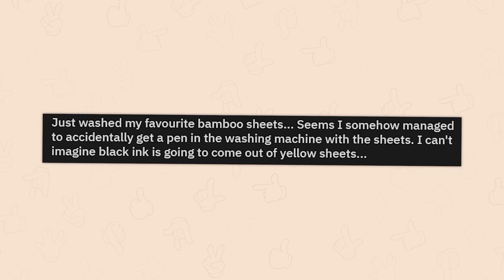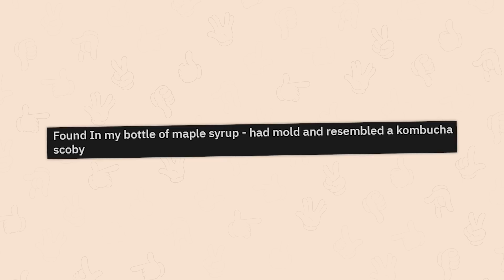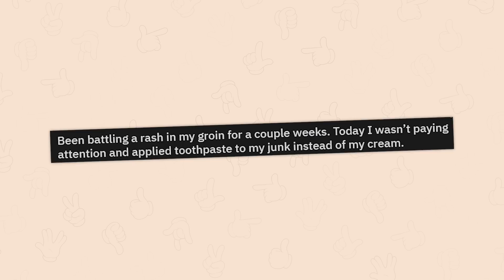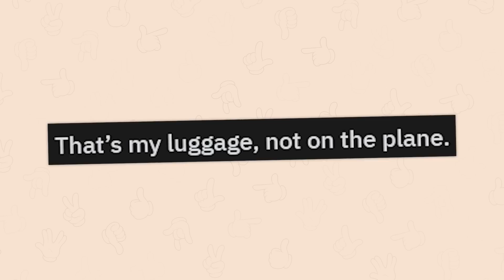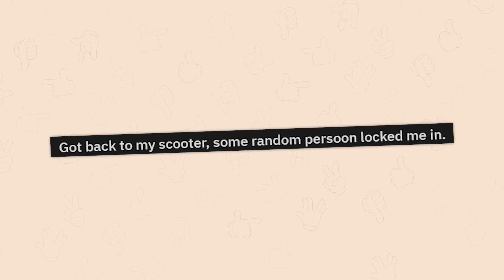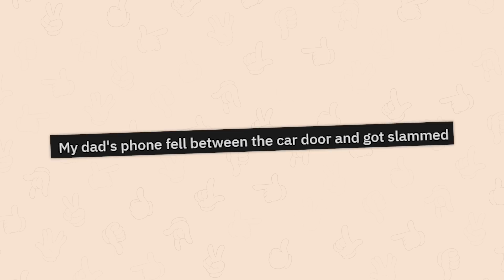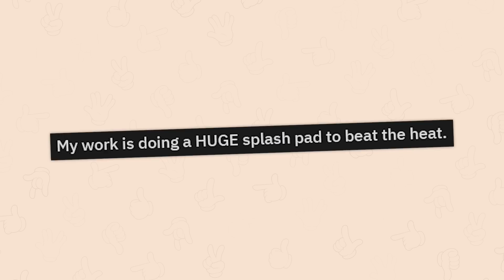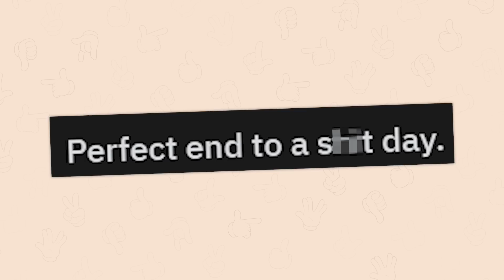r/Wellthatsucks | stuck on wink mode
Top posts from r/Wellthatsucks on Reddit. Video credits below.